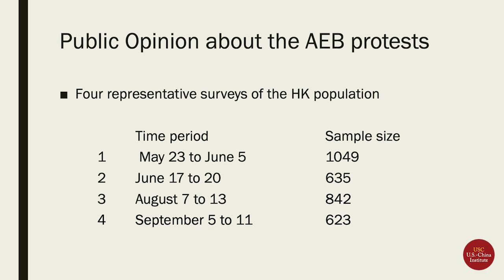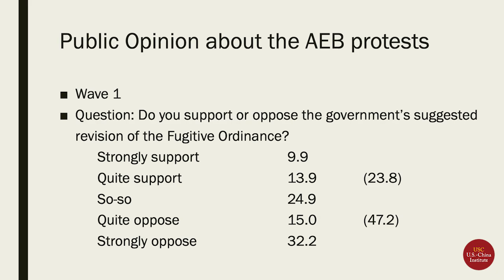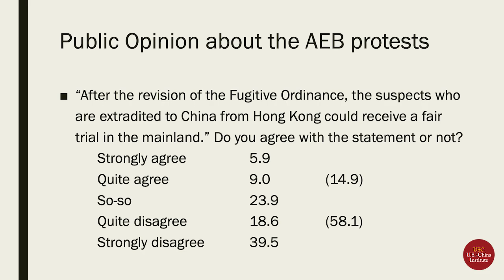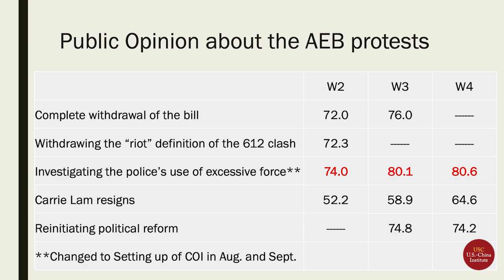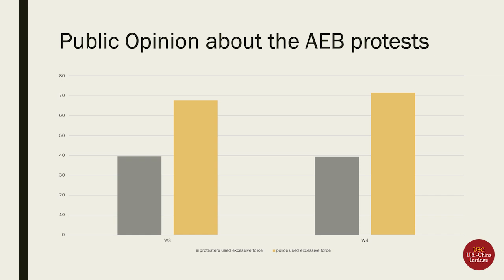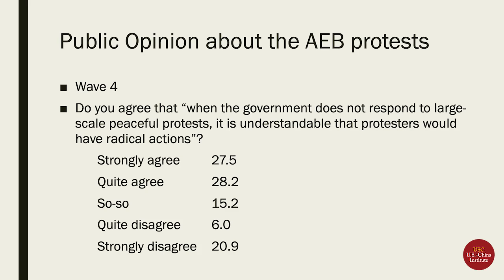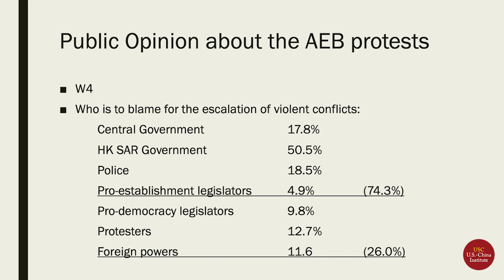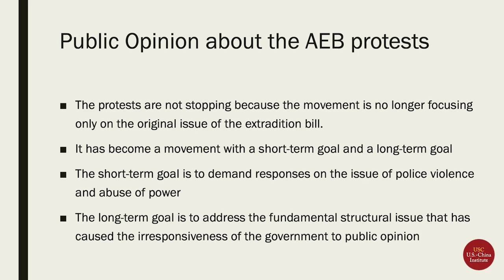Francis Lee Discusses The Movement In Hong Kong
Francis Lee, Professor, Chinese University of Hong Kong

Prof. Lee is the director of the university's School of Journalism and Communication. He's published extensively including two books on the Umbrella Movement.

Francis Lee's surveys showed that beliefs about the legal system on the mainland were an important driver of attitudes toward the extradition bill and the Hong Kong government that proposed it. He noted that six in ten did not believe a fair trial was possible for those extradited to the mainland. His surveys showed that most people were critical of the use of force by the police and, as a result, really wanted an independent investigation of the policies and actions of the police. 40% felt that some protestors had used excessive violence.
Panelists examined the issues driving the protests in Hong Kong, the social composition and motivations of the protesters and counter-protesters, and how the various sides are using media to reach local, mainland and international audiences.

This event was part of the USC Annenberg Communication 310 course, “Media and Society,” taught by Professor Robert Scheer.